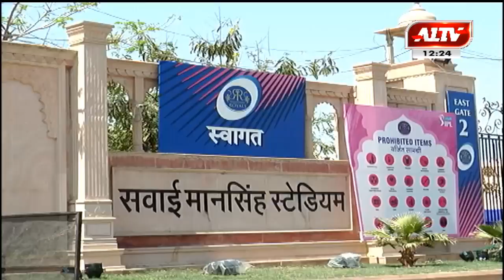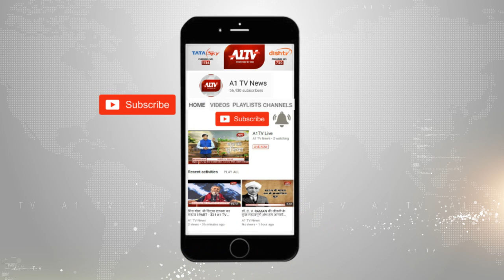राजधानी में IPL का महामुकाबला, मैच के दौरान होगा ट्रैफिक डायवर्जन